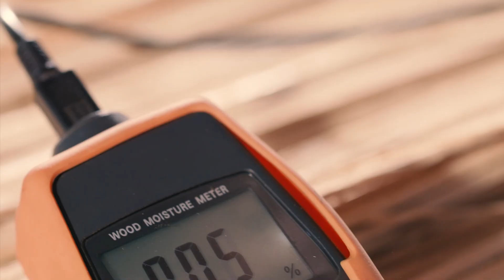MOSO Bamboo X-treme Producción | de la caña de bambú al producto MOSO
El rápido crecimiento y la abundante disponibilidad hacen del bambú una fuente perfecta para muchas aplicaciones dentro y alrededor de los edificios. Con razón, a menudo se le llama “el material de construcción del futuro”. Sin embargo, el bambú como materia prima no se puede utilizar al aire libre sin un tratamiento protector. Debido a sus altos componentes “azucarados”, el bambú es más susceptible de ser atacado por microorganismos y hongos.
Explicaremos cómo llegamos desde el material crudo de bambú hasta el producto final, MOSO Bamboo X-treme, a través de un proceso de producción llamado Thermo-Density.

Para obtener más información sobre MOSO Bamboo X-treme, visita la guía de inspiración de MOSO X-treme

Con 25 años de experiencia en la relativamente joven industria del bambú, MOSO es reconocida como la marca A mundial del bambú por su enfoque en la calidad del producto, la innovación y la sostenibilidad. Con un equipo internacional y partners en más de 50 países, MOSO busca continuamente nuevas aplicaciones y soluciones que puedan realizarse con la planta de más rápido crecimiento de la tierra. La prueba es la impresionante lista de proyectos de referencia que muestran las infinitas posibilidades de los productos de Bambú MOSO.

00:00 Bambú moso
00:19 Recolección y transformación
00:50 Preparación del bambú
01:22 De las fibras a Bamboo X-treme
01:58 Producto acabado
02:25 Posibilidades con Bamboo X-treme
02:44 Proyectos Bamboo X-treme
03:06 ¿Cómo será tu próximo proyecto Bamboo X-treme?